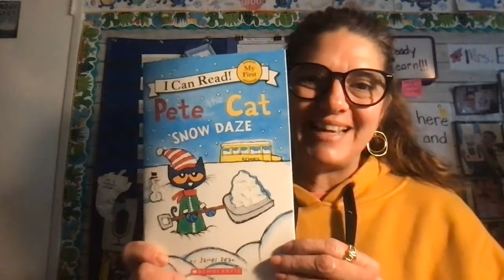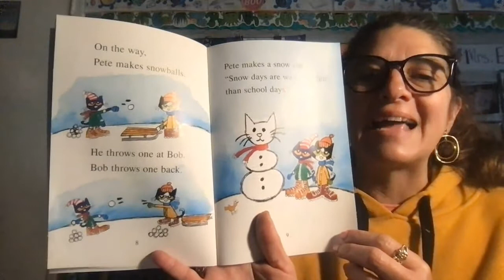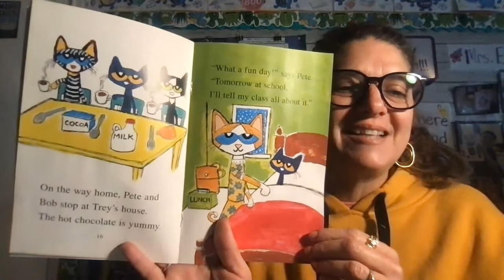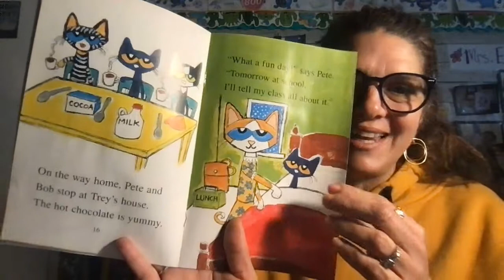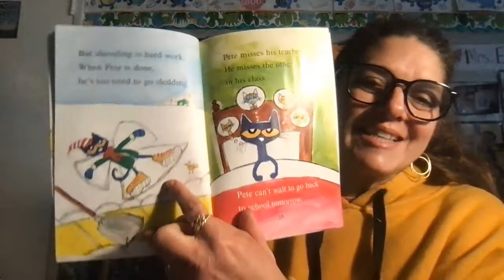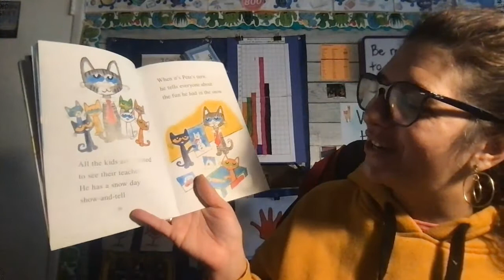Feb 9th Read and Respond